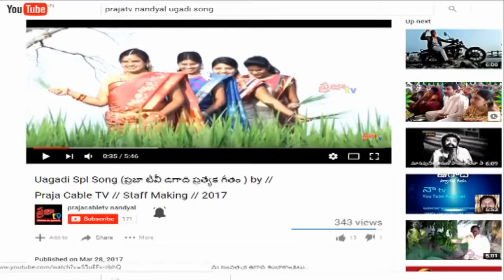మహానందిలో ధ్వజారోహణంతో ప్రారంభమైన బ్రహ్మోత్సవాలు - శేషవాహన సేవలో స్వామి అమ్మవార్లు